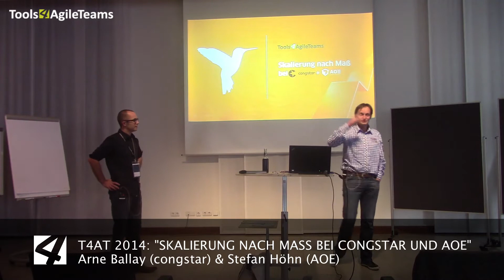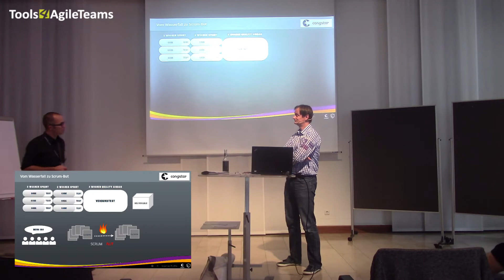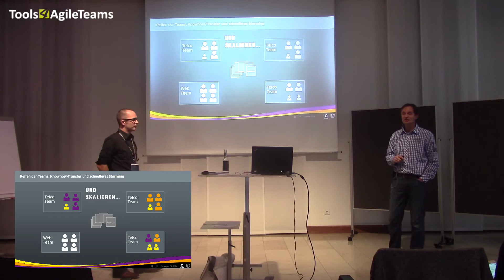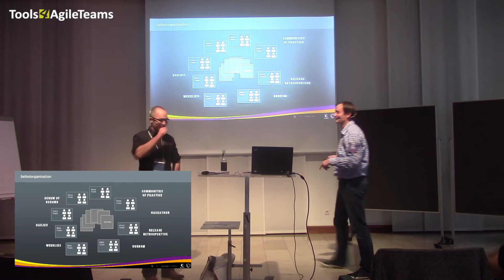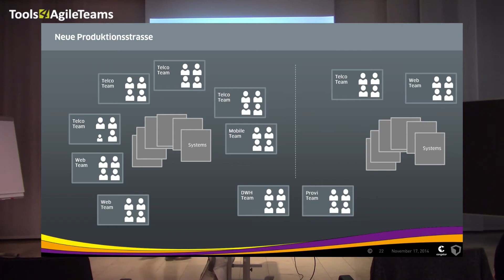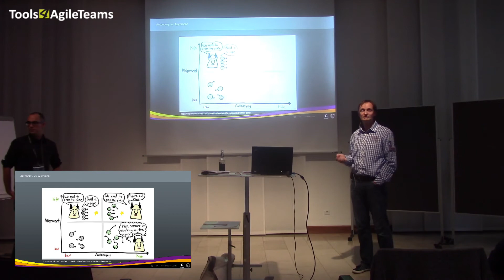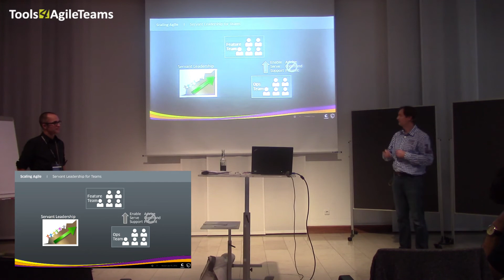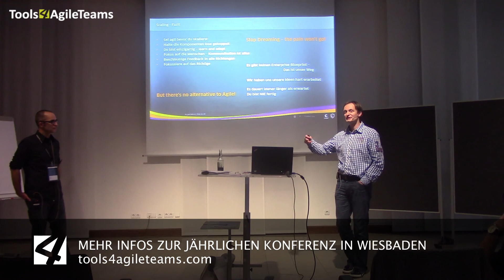Tools4AgileTeams 2014: Skalierung nach Maß bei congstar und AOE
Mehr Infos - Arne Ballay (congstar) und Stefan Höhn (AOE) sprechen auf der Konferenz Tools4AgileTeams 2014 über Skalierung agiler Methoden und Strukturen in wachsenden Unternehmen: Wie arbeiten Teams in verschiedenen Bereichen, welche Techniken werden verwendet und welche Rahmenbedingungen sollten vorhanden sein?